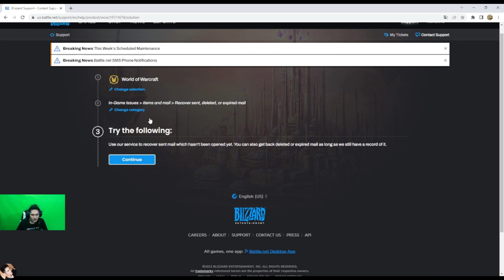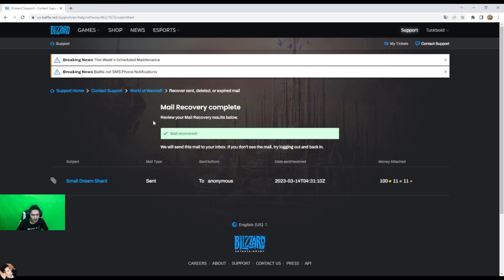cara take back gold $| world of warcraft ❗❗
sorry kualitas audio nya jelek :3

🔴Sent Mail to the Wrong Character
Product:
Common Problems
I sent World of Warcraft mail to the wrong character.
I sent mail to the wrong player name and need to have the mail returned.
You can use our Mail Return page to restore sent, deleted, or expired mail. You will receive the restored items in your character’s mailbox.
Customer Support doesn’t restore mail.
Limitations
You can restore mail once every 15 days per Word of Warcraft Account. The service cool-down is shared between World of Warcraft and WoW Classic.

Mail that has expired too long ago cannot be restored.

🔴You cannot restore mail if:
You don’t have game time or an active subscription
Your account is suspended or banned
The mail has expired after staying in the mailbox for too long
The recipient has collected the mail from the mailbox